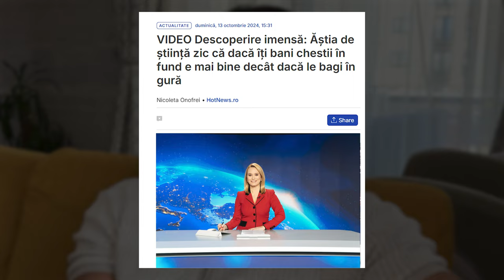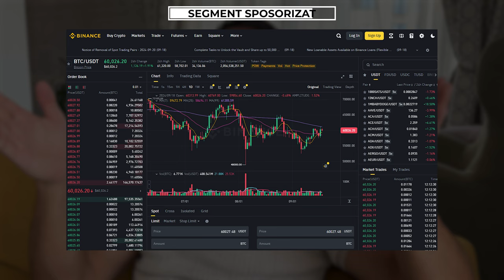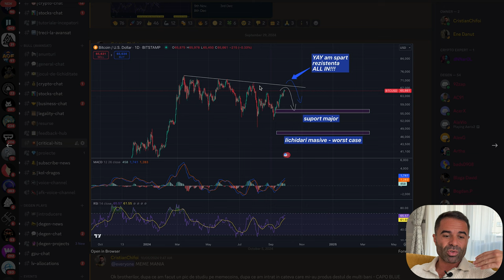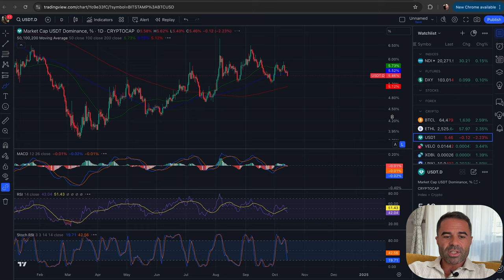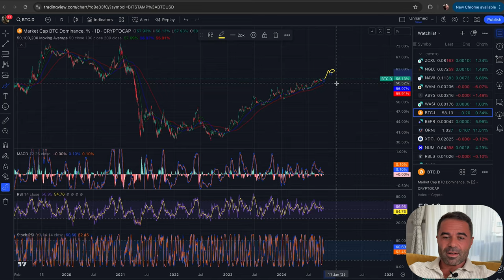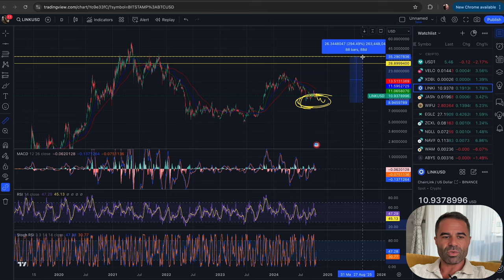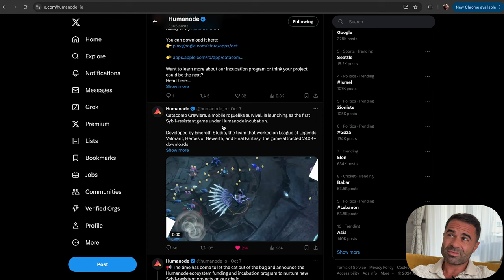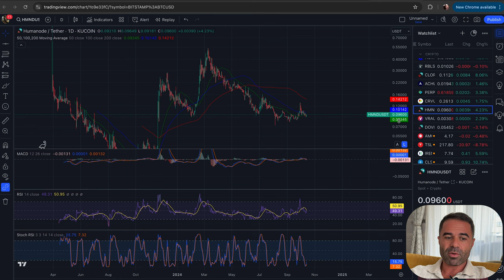Ce se întâmplă în cripto în Noiembrie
Dacă vrei să vezi cum îmi fac eu investițiile, folosește link-ul de mai jos și înregistrează-te:

Vrei să colaborăm? Scrie-ne pe:
Informațiile prezentate pe acest canal reprezintă păreri și impresii personale. Nu reprezintă recomandări de investiții sau sfaturi financiare.